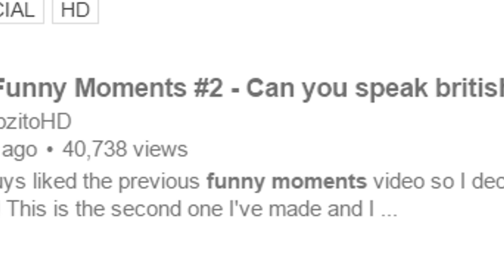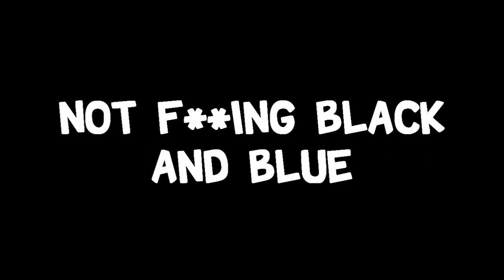ASHE ULT BUG? - LoL Funny Moments #10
If you got the reference at the end you should like this video or else you are a very bad human being.

Songs: "Funk Game Loop", "Gaslamp Funworks", "Hyperfun", "Who likes to party"